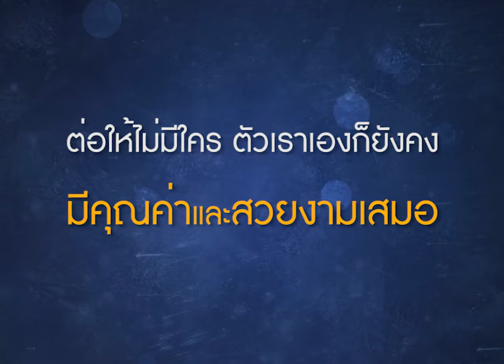"โสด" แล้วรู้สึกไร้ค่าควรทำอย่างไรดี ?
# เคยไหมที่รู้สึกไม่ดีกับตัวเองเพียงเพราะแค่เรา "โสด" #
หลายๆคนชอบตีกรอบตัวเองไปว่า
การที่เราโสดไม่มีใครมาเป็นคู่ = ไร้คุณค่า
ลองถามตัวเองอีกครั้งหลังดูคลิปนี้จบอีกที
ว่ามันเป็นแบบนั้นจริงๆหรอครับ ?

เข้ามาดูเรื่องราวเพิ่มเติมได้ที่นี่นะครับ